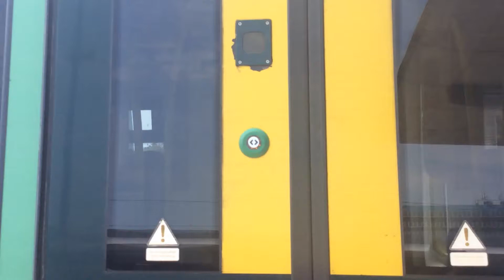Class 171 doors opening